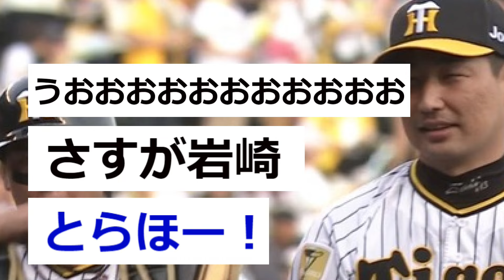【阪神】神風が吹いて逆転勝ちｗｗｗｗｗｗ【2chスレ】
-コメント-
阪神、神風勝利。
とらほー！
さすが岩崎。
うおおおおおおおおおおお。
勝ち越しィ。
首位固め。
なんか、ヤクルトが最下位の理由か詰まった3連戦やったな。
辛勝って感じや。
サンタナ2打点3失点やん。
結果阪神らしい勝ち方。
戦犯エラー。
本日のヒーロー、浜風。
変な守備をしたほうが負けるカードでしたね。
浜風選手も良かったけど糸原すごかったな。
とらほー、地道にコツコツ勝っていこう。
まあ勝ちは勝ちや。